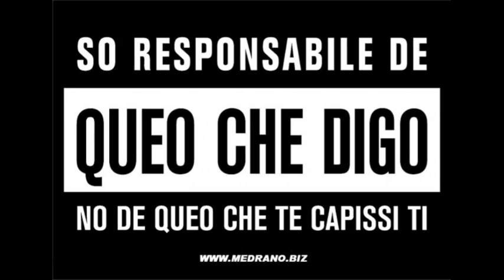HERMAN MEDRANO - "Siora"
HERMAN MEDRANO - "Siora" ( Caz.yt.018.2013 )